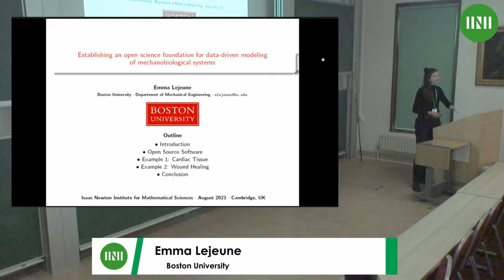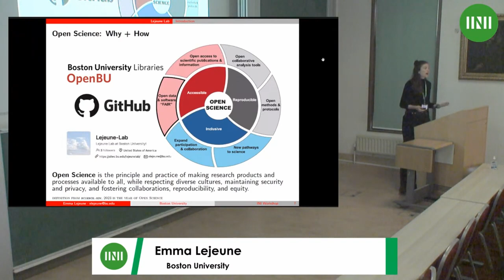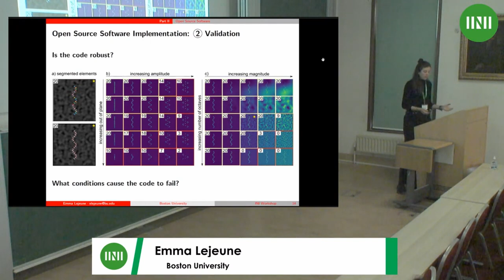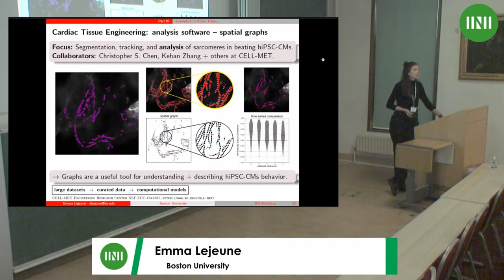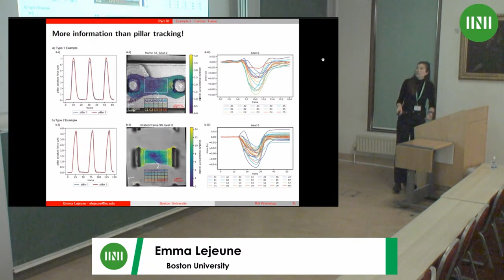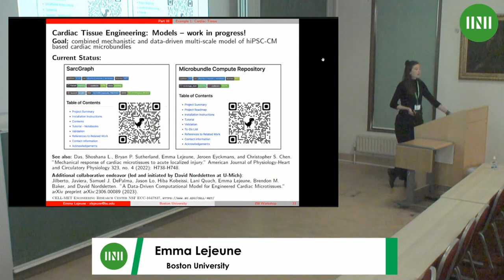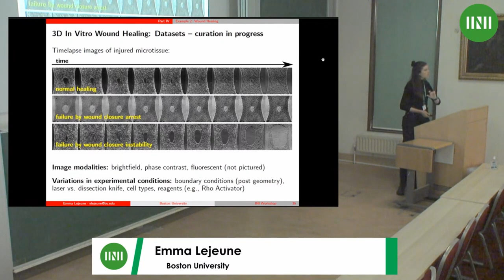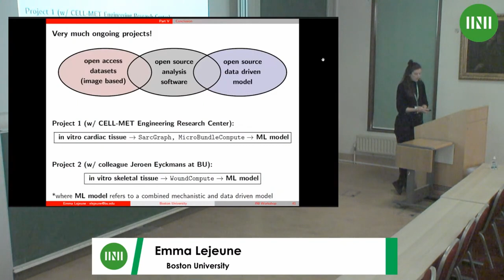Junior Professor Dr. Emma Lejeune | Establishing an open science foundation for data-driven...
Speaker(s): Junior Professor Doctor Emma Lejeune (Boston University)

Date: 4 August 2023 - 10:00 to 11:00
Session Title: Establishing an open science foundation for data-driven modeling of mechanobiological systems
Event: [USMW02] Mathematical mechanical biology: old school and new school, methods and applications

From the beating heart to tissue assembly and repair, it is well accepted that mechanics plays an important role in the behavior of biological systems. Mechanical forces are not only fundamentally important to biological materials (e.g., the mechanics of growth), but are also fundamental drivers of cellular behavior change. However, it is often difficult to determine mechanical state both in vitro and in vivo, and it is often difficult to determine how mechanical perturbations (e.g., changes to boundary conditions) will change the mechanical state throughout the domain. Over the past several decades, mathematical modeling has emerged as an important tool to bridge this gap. And, more recently, there has been a surge in interest towards using data-driven statistical techniques to create predictive models of biological system behavior. As experimental techniques and data-driven methods simultaneously advance, there is an unprecedented opportunity to gain biological insight. In this talk, we will describe our preliminary and ongoing work in data driven modeling of in vitro biological systems with applications focused on both cardiac tissue engineering and wound healing. In brief, we envision a methodological framework with three essential components: (1) open access datasets of time-lapse movies of cells and tissue, (2) open source software to extract interpretable quantities of interest from these time-lapse movies, and (3) combined mechanistic and statistical models of biological behavior informed by these data. Looking forward, we anticipate that these large open access curated datasets combined with open source tools to extract information from them will enable significant advances in our understanding of, and ability to control, living systems. Through this talk, we hope to foster further discussion and collaborations at the interface of mechanics, biology, and open science.